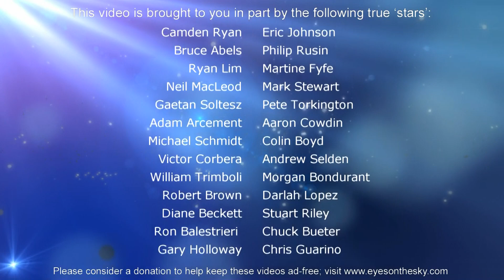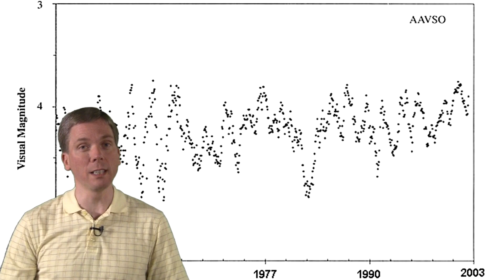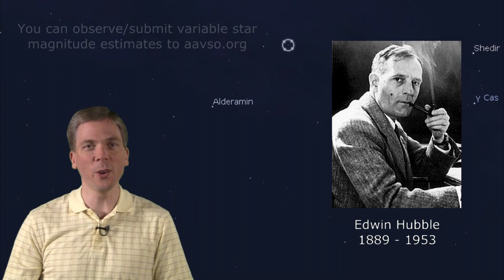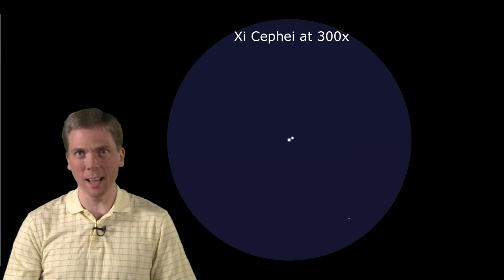Eyes on the Sky: Oct 28 thru Nov 3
Cepheus is a large, somewhat dim constellation, but harbors some fascinating stars within it. Check out Alderamin, Mu Cephei, Delta Cephei and Xi Cephei this week - all different, and all with interesting traits that make this constellation worth seeking out as it passes the meridian during the evening hours over the next month or so. See what's up in the night sky every week with "Eyes on the Sky" videos, astronomy made easy.